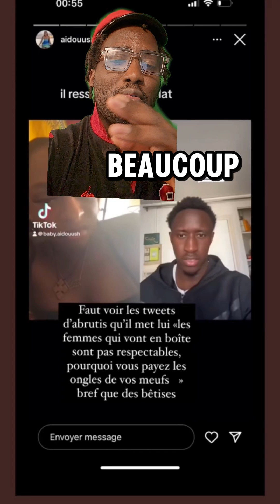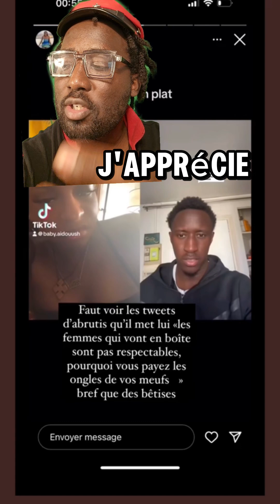charolife harcelé il plainte